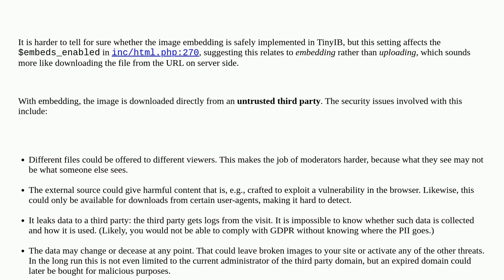Security: Is it safe to allow linking to images by URL in user-made posts?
Is it safe to allow linking to images by URL in user-made posts?

A special thanks goes out to the awesome community

  image configuration crossdomain